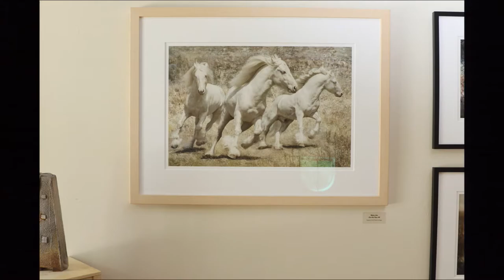Alumni Art Exhibit at SCC. Ep 48-16-17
In this edition of It's More Than Just Sports, hosts Melanie Fuller and Majanique Anderson visit with members of the Alumni Art Exhibit.  The Exhibit at Solano Community College's Herger Gallery featured art from alumni of the SCC Art Program.